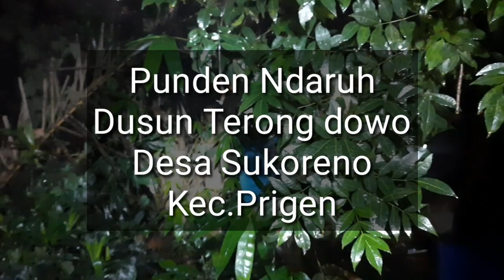Penarikan pusaka di Alas Terong dowo Kesiman